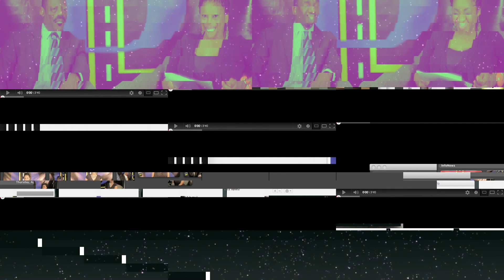The B Lounge presents InfoNews on Gay Marriage, President Obama and Facebook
This is a sample of a segment that will be included on The B Lounge Talk Show. It features trending topics from within the country and around the globe. This segment deals with topics about President Obama and Gay Marriage, Facebook, Whitney Houston and more.